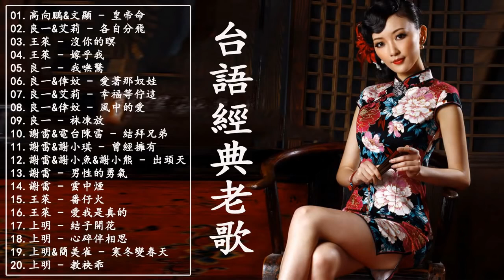【台語老歌】好聽 回憶 闽南语情歌大对唱 為你精挑細選 👍 20首精選台語歌 經典懷舊老歌聽出好心情 👍 Nice Taiwanese Songs